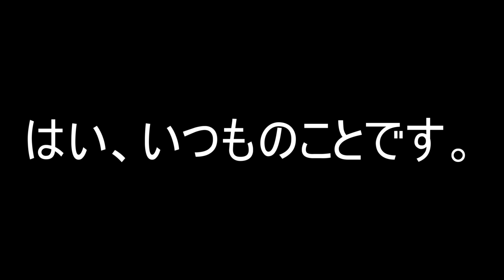【モトブログ #13】重力に引かれる、愛知県の林道を開拓する Part5【ほぼノーカット最終回】/SEROW250, XL230【いつもの】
垂れ流し林道動画の5本目です!
垂れ流し最終回、お待ちかねのXL転倒です。セロー乗りは後日試運転中にばっちりコケました。

詳しい入り口とかは訊かれたら載せますね。

心霊スポット旧伊勢神トンネル付近から入れる林道に行きました。
ほとんど誰も通っていないようでひどい荒れようです。
林道探してる方など参考にしていただければと思います。

XL230のブログ始めました!

【バイク】
・SEROW 250
・XL230

【使用機材】？
・GoPro HERO7 Black

・MUSON mc2 PRO             ←カメラ

・B+COM SB6X　　　　　←インカム　×２

・MIDLAND BT X1 PRO　　←インカム

【その他、備考等】

　　　　　　　　　　　　　　　　　　　　　　以上